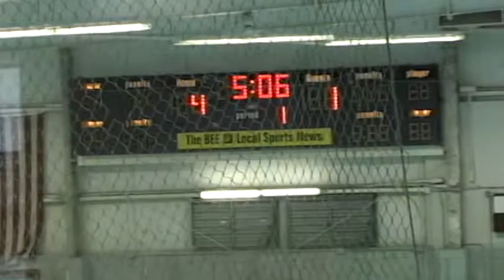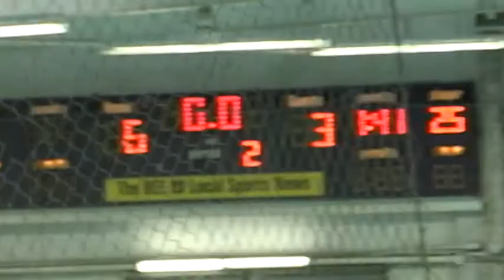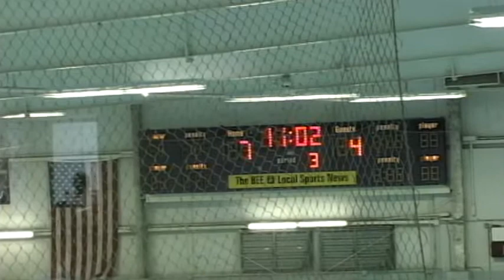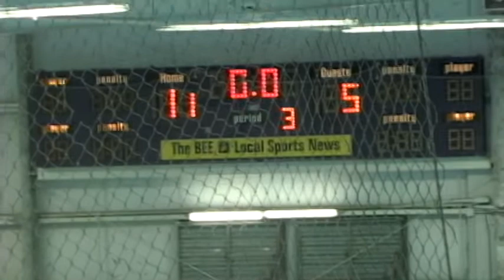Represent vs Big Fat Goalie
WNYRH
Migz Media